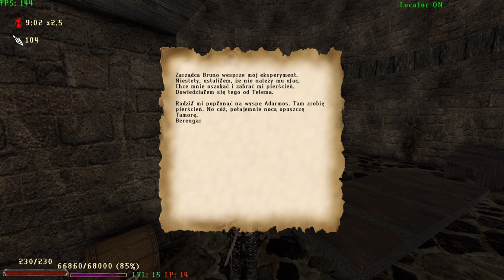Gothic II Odyseja - Amulet Maga Wody [#36]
Akcja Odysei toczy się w momencie, gdy bezimienny bohater opuszcza Khorinis i wyrusza do Myrtany. W tym czasie bohater modyfikacji — Roland, rezyduje w morskiej twierdzy paladynów na Athanos jako jeden z rekrutów. Wojna z orkami omijała tę wyspę szerokim łukiem, lecz mimo tego nasz bohater marzy o zostaniu paladynem i postanawia dzielnie stawić czoło zielonoskórym. Decyduje się na opuszczenie wyspy, aby spełnić swoje marzenie, jednak nie wszystko jest takie proste, jakby się na początku wydawało. Musi przebyć długą i wyboistą drogę oraz przeżyć wiele ekscytujących i niełatwych przygód. Poznaje w międzyczasie wrogów królestwa oraz ich zamiary. Chodzi im o ustanowienie panowania Beliara i zniewolenie wszystkich ludzi lub, jeśli nie jest to możliwe, zniszczenie ich. Roland szybko zdaje sobie sprawę, że w jego podróży nie liczy się cel, lecz droga, którą będzie mu dane kroczyć. Podąża więc wybraną przez siebie ścieżką i zdecydowanie sprzeciwia się najeźdźcom i broni niepodległości ludu Królestwa Myrtany.

games gothic gothic2 - główne tagi.
gry gra piranhabytes jowood mods - poboczne tagi.